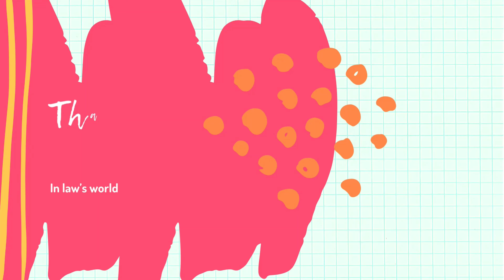First Vlog | Tiles Shopping in Keelakarai | InLawsWorld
Shop Address:
Sri Mangalam Tiles & Glass Palace
Kilakarai-Ramnad ECR ,Thirupullani